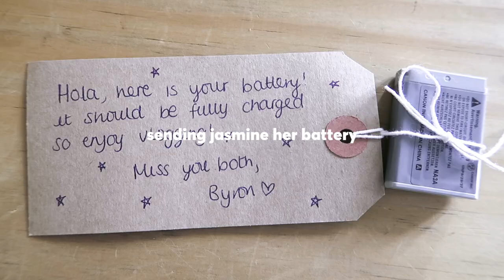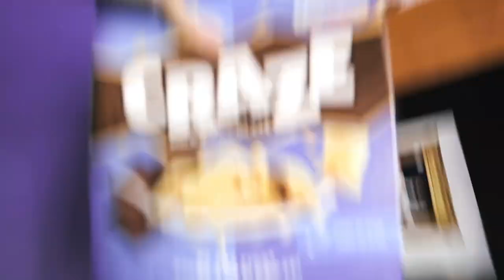dog walks, injections & life ugh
sorry this isnt that good of a vlog, it took an unexpected turn but thats life and i didnt want to waste the footage i already had so here it is anyway, id prefer people not to comment about my personal family issues mentioned in this video. my dad will be better soon x